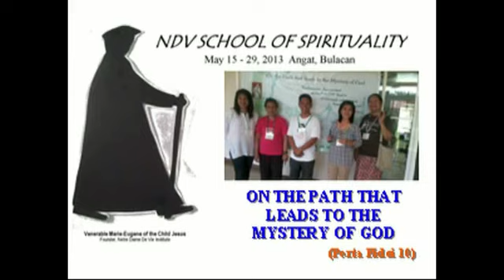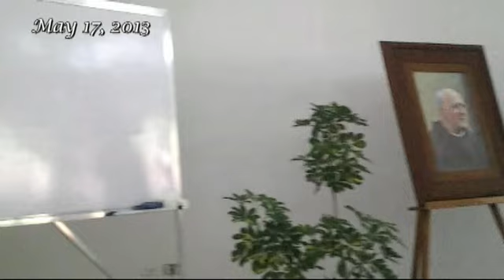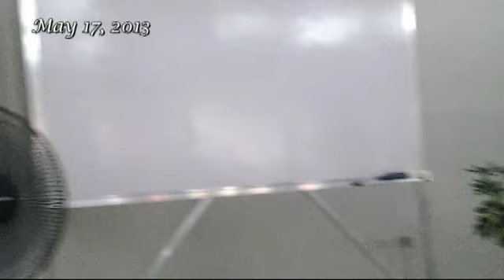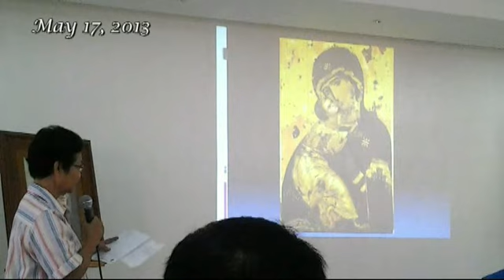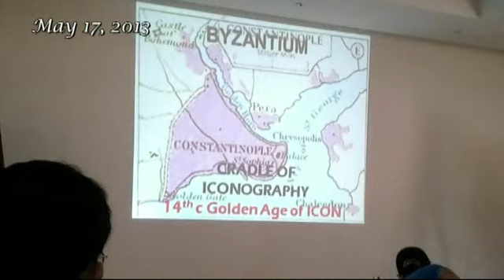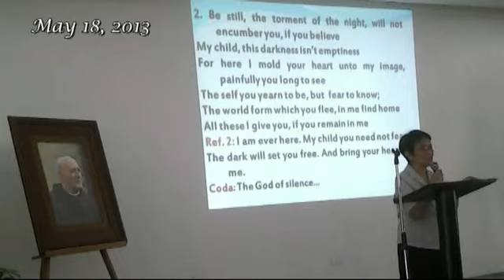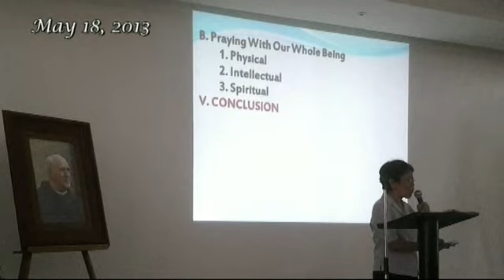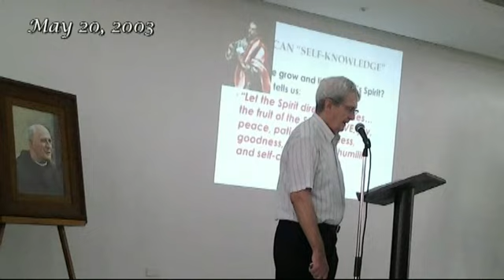Video 2 - May 15-29, 2013 Notre Dame De Vie School of Spirituality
15 Days at Notre Dame De Vie School of Spirituality for its Summer Course 2013 ON THE PATH THAT LEADS TO THE MYSTERY OF GOD. 6 Videos Uploaded on Youtube for classified under 1) Arrival and Church Celebration, 2) Program 3) Talks 4) Activities 5) Writings of St. Teresa of Avila 6) Evaluation and Departure. Includes Icon Framing.